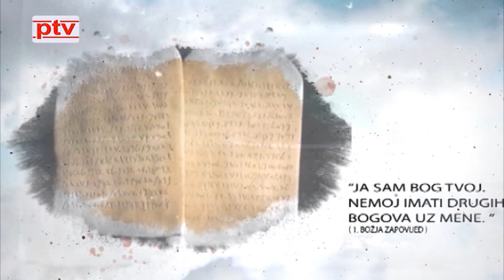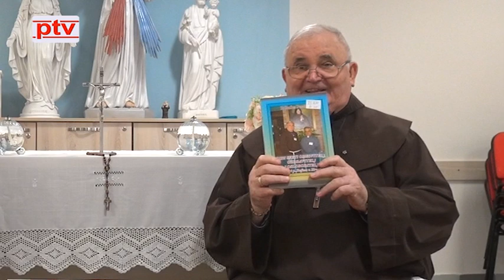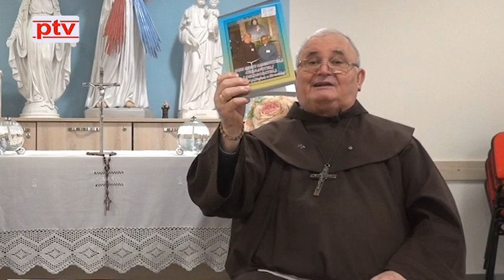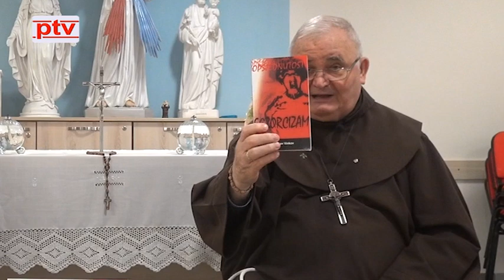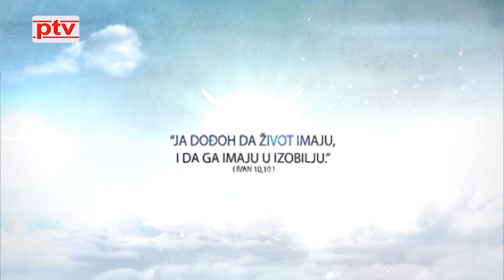Život, što je to? gost: fra Smiljan Kožul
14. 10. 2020. Emisija ''Život, što je to?''

voditelj: Aco Župarić
gost: fra Smiljan Kožul